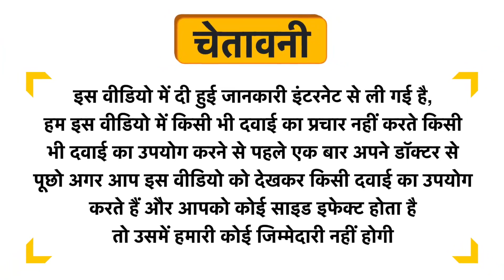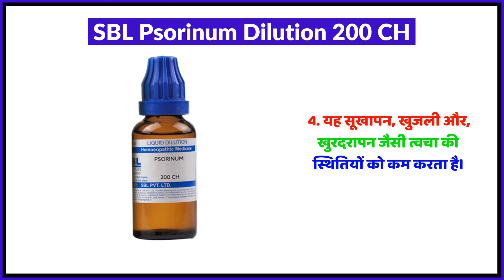SBL Psorinum Dilution 200 CH Uses in Hindi | Side Effects | Review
SBL Psorinum Dilution 200 CH Uses in Hindi | Benefits | Side Effects | Dose

Topics Covered in This Video
SBL Psorinum Dilution 200 CH Uses in Hindi
SBL Psorinum Dilution 200 CH Kis kaam aati hai
SBL Psorinum Dilution 200 CH Review
SBL Psorinum Dilution 200 CH Side Effects
SBL Psorinum Dilution 200 CH ke fayde in hindi
SBL Psorinum Dilution 200 CH how to use